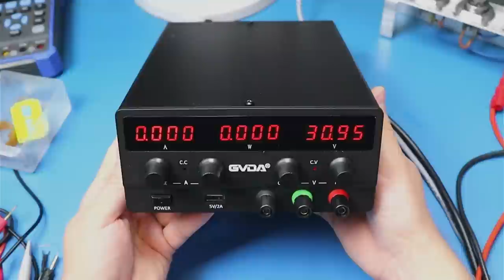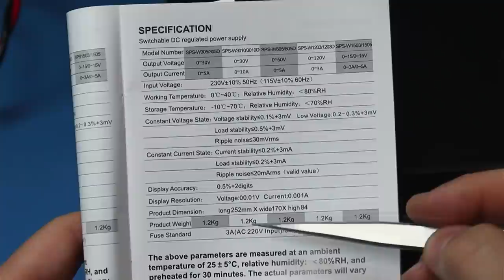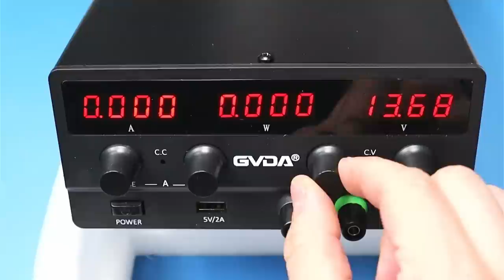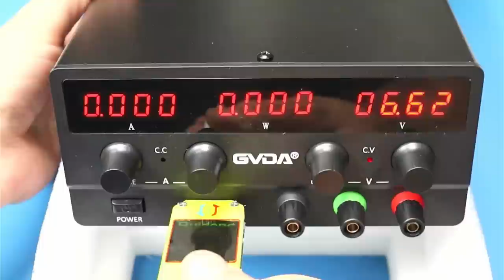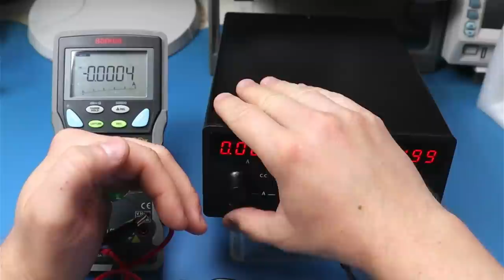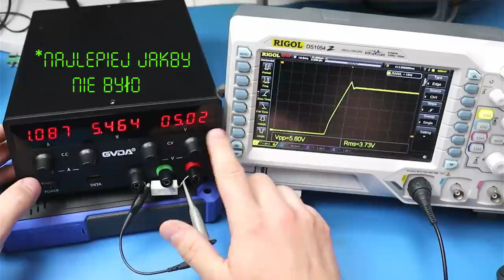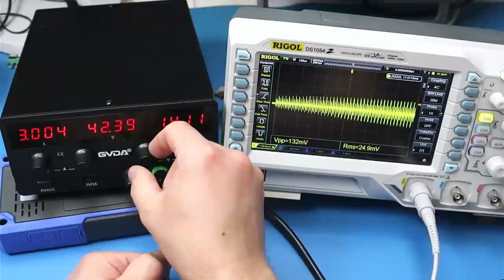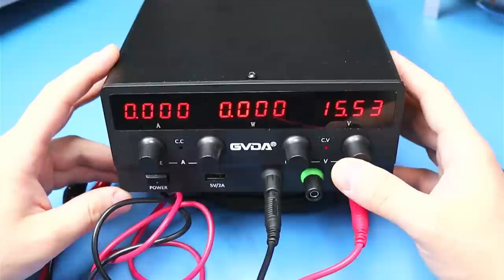GVDA SPS H3010 - Przetestowałem i rozebrałem chiński zasilacz laboratoryjny. Co z tego wyszło?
W tym filmie testuję całkiem interesujący zasilacz impulsowy GVDA SPS-H3010
ZASILACZ GVDA

0:00 Wstęp
0:12 Unboxing
1:47 Budowa zewnętrzna
2:43 Budowa wewnętrzna
6:33 Uruchomienie
7:15 Test woltomierza i amperomierza
8:45 Test diody
10:07 Pomiary oscyloskopem
12:02 Szumy i tętnienia
12:45 Testy obciążeniowe
14:21 Obciążenie maksymalne
16:14 Podsumowanie